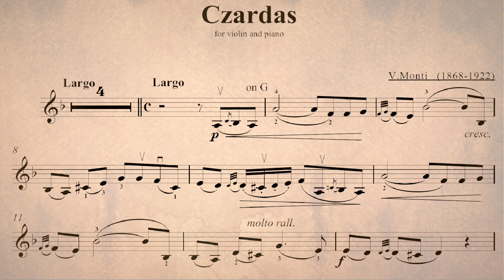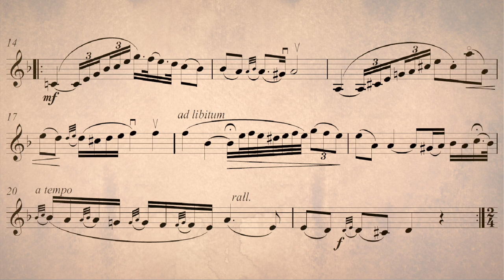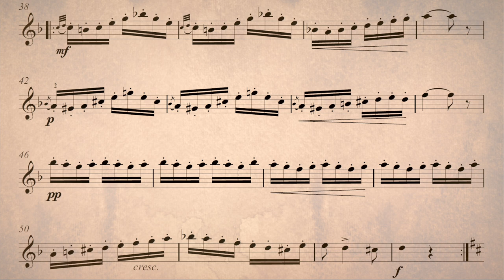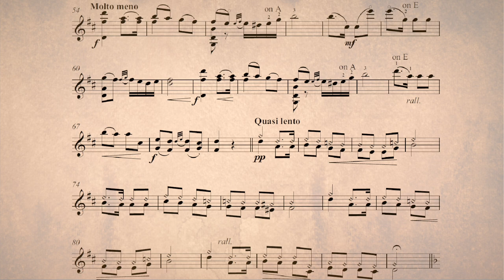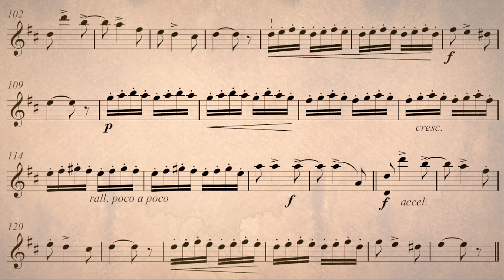Czardas, Piano accompaniment, for violin solo